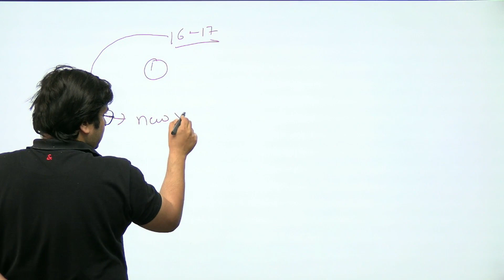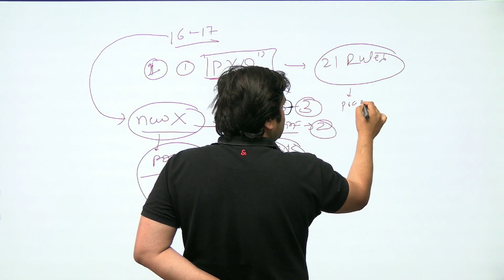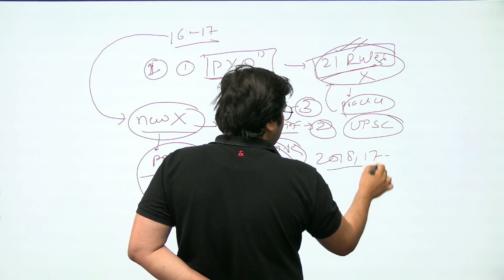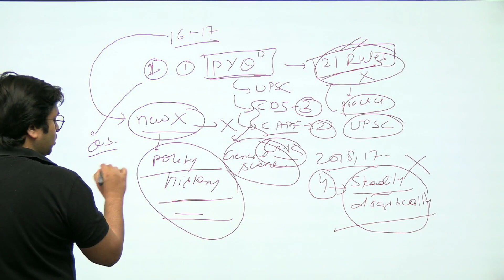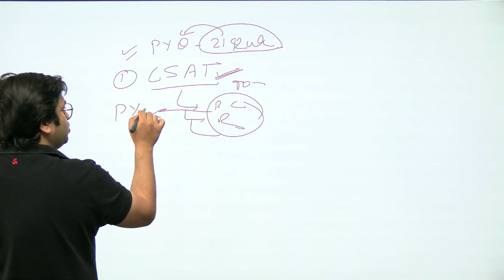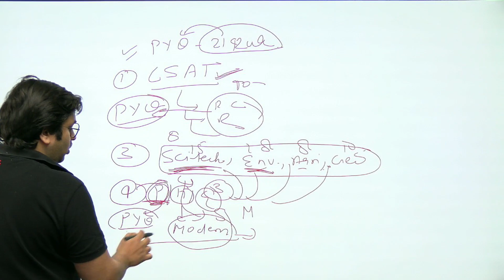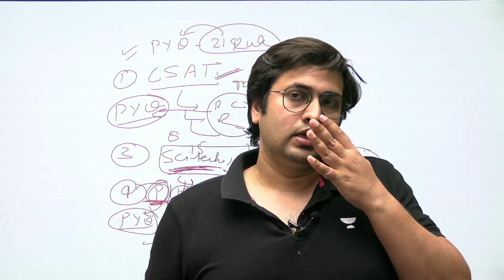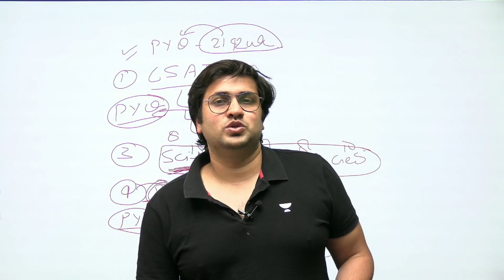Last 15 days plan for UPSC prelims 2023 II Subjects to focus IISaurabh pandeyIIUIAS#upsccseprelims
This video is about the last 15 days strategy for prelims 2023.

use code SPSAURABH

You can enroll to Unacademy Subscription and get the following benefits:
1. Learn from your favourite teacher
2. Dedicated DOUBT sessions
3. One Subscription, Unlimited Access to Live Online Classes and Videos
4. Real-time interaction with best-in-class teachers
5. You can ask doubts in live online classes
6. Limited students in each Class
7. Download the videos & watch them offline